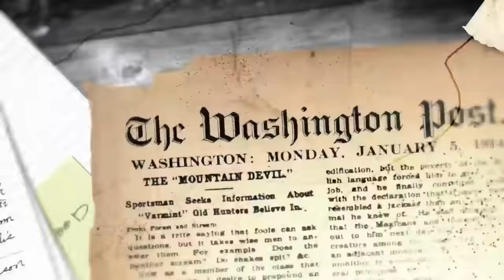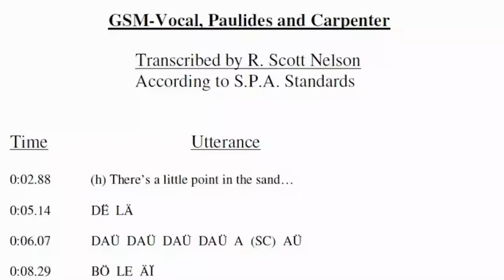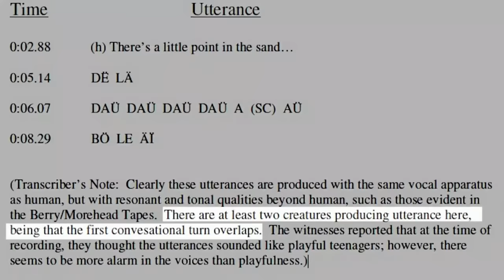Survivorman Bigfoot | Episode 7 | Smokey Mountains | Les Stroud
Things get weird when Les tracks Bigfoot in the smoky mountains of Tennessee.
Hiking far off the beaten path, Les searches remote forested land deep in the heart of the Great Smoky Mountains with Scott Carpenter, a local researcher claiming to have interactions with Bigfoot in the area. Scott’s theories leave Les feeling jumpy. Or maybe that’s the black bears. There are more than 1,500 black bears that live in these mountains. Les knows that where bears thrive, humans can survive, too. But, is it possible that something else could be surviving in the unknown wild? A higher intelligence? Something that doesn’t want to be found? Battling his own psyche, Les enters the Bigfoot hot spot, planting hidden cameras and scent traps, in an effort to elicit an interaction, seeking irrefutable proof. But the longer Les hunts for Sasquatch, the weirder things get.

Starring Les Stroud, Scott Carpenter